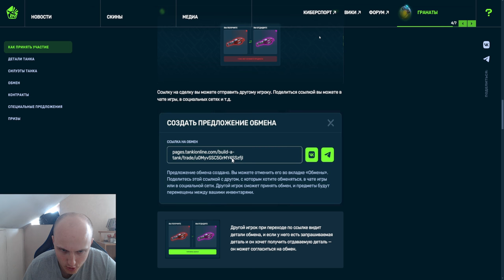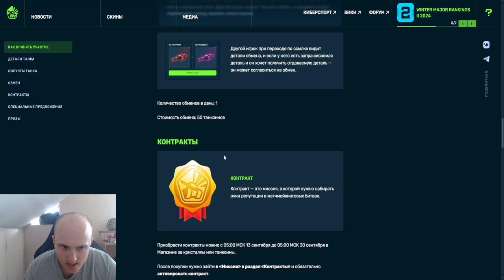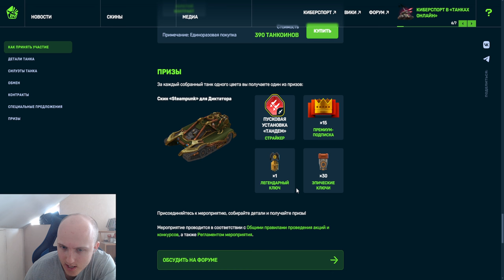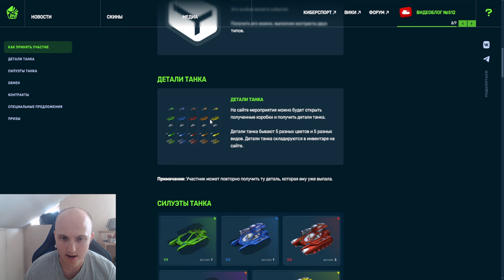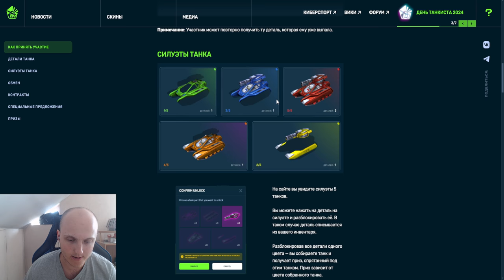15 ДНЕЙ ПРЕМА,СКИН КОНТЕЙНЕР и 30 УЛЬТРА КЛЮЧЕЙ НА ХАЛЯВУ в НОВОМ ИВЕНТЕ СОБЕРИ ТАНК В ТАНКАХ ОНЛАЙН